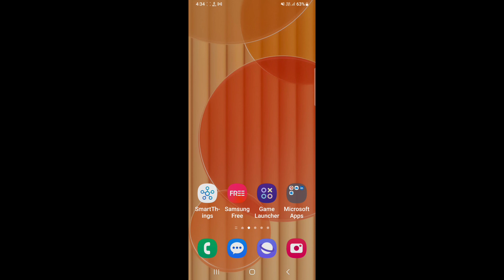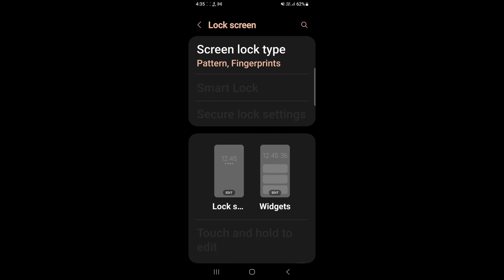How to set fingerprint lock in Samsung Galaxy A14 5G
Hello dosto, aaj maine is video me bataya hai ki Samsung Galaxy A14 5G me fingerprint lock kaise lagaye, dosto Samsung Galaxy A14 5G me fingerprint lock set karna bahut aasan hai. Agar aap bhi janna chahate hain ki Samsung Galaxy A14 5G me fingerprint lock kaise lagaye to is video ko pura dekhiyega, thanks friends.

Samsung Galaxy A14 5G me fingerprint lock kaise lagaye
How to set fingerprint lock on Samsung Galaxy A14 5G
Samsung Galaxy A14 5G me fingerprint lock kaise lagate hain
Samsung Galaxy A14 5G me fingerprint lock kaise set kare
How to set fingerprint lock Samsung Galaxy A14 5G
Samsung Galaxy A14 5G fingerprint lock
Samsung Galaxy A14 5G
fingerprint lock